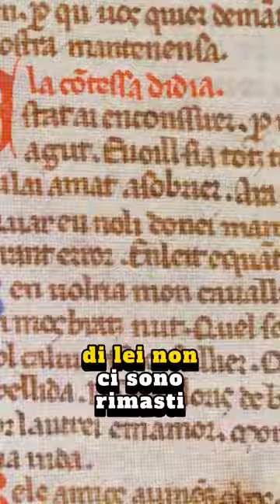Musica nel Medioevo al femminile? Comtessa de Dia! trailer